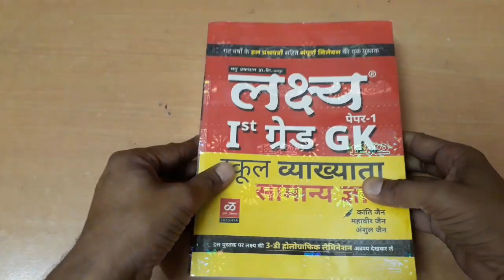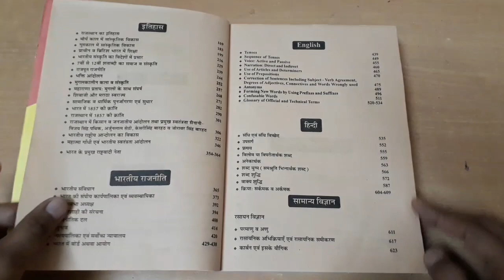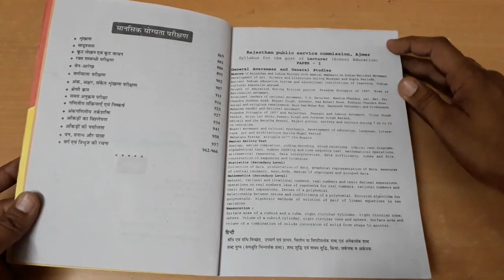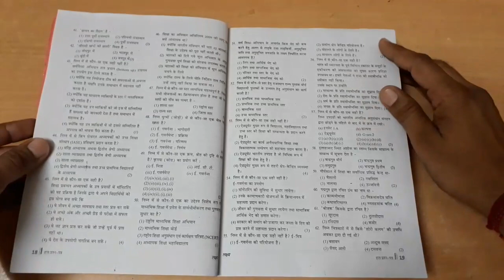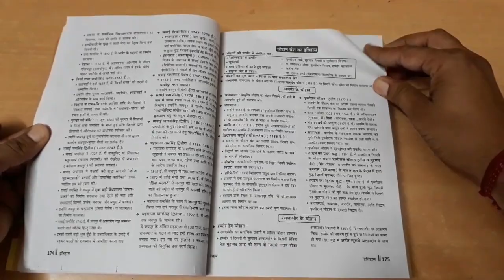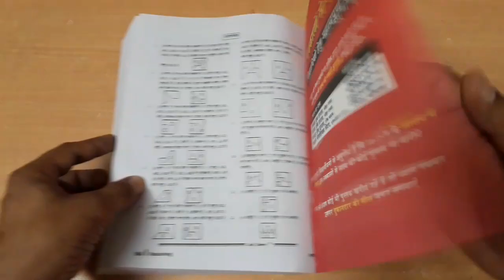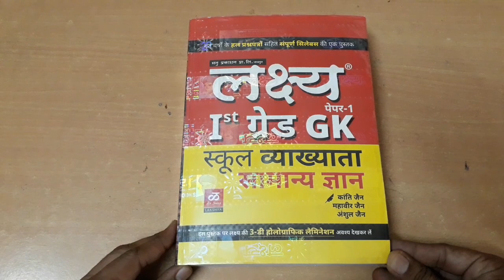Lakshya gk (1st paper) 1 st gread teacher book review (हिन्दी मे)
Hello friends
In this video you watch review of lakshya gk (paper 1 st) 1 st gread teacher exam

BOOKS REVIEW 4 U